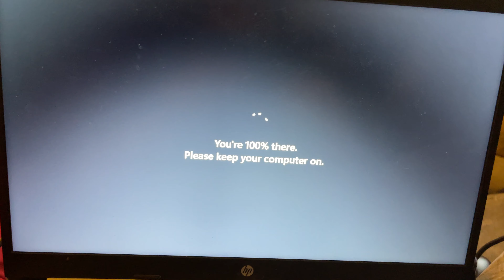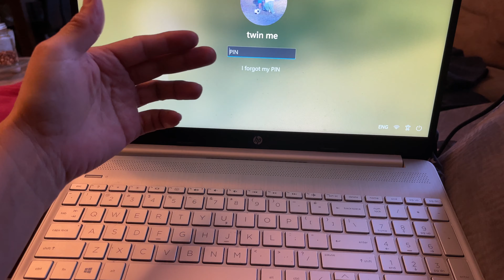Màn hình bị đứng yên/Frozen screen